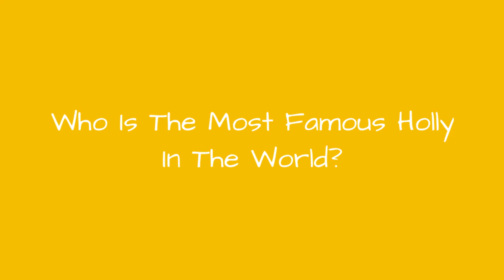Who Is The Most Famous Holly In The World? ✅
How many celebrities named Holly can you think of? The famous Hollys below have many different professions, including notable actors named Holly, famous athletes named Holly, and even musicians named Holly.
Holly Hunter is certainly one of the most famous Hollys on this list. One of the famous actresses named Holly, she is a frequent collaborator of the Coen Brothers, having appeared in a number of the duo's films including Raising Arizona and O Brother, Where Art Thou?. The Piano, Broadcast News, and The Firm are among her other notable films.
Another of the famous people with the first name Holly is Holly Madison. She is a Playboy Playmate and television personality. She became well known after appearing in the reality show The Girls Next Door.
Did we forget one of your favorite famous people named Holly? Just add them to the list!...more
0:00 - Intro
0:00:08 - Holly Colvin
0:00:15 - Holly Bonelli
0:00:22 - Holly Davidson
0:00:29 - Holly Kiser
0:00:36 - Holly Black